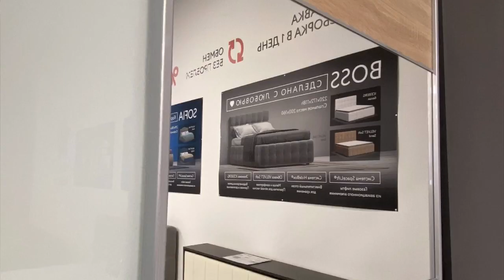BOSS шкаф-купе МНОГО МЕБЕЛИ